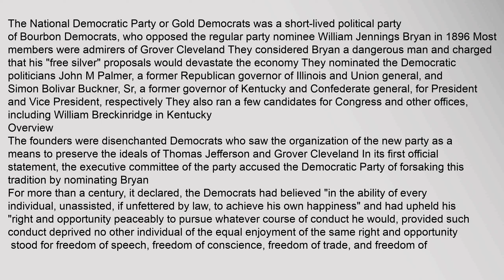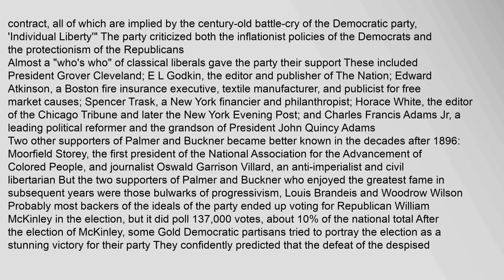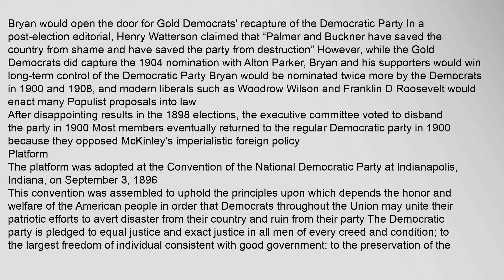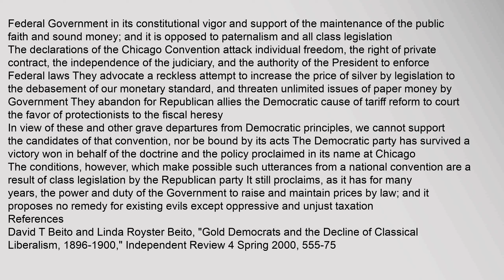National Democratic Party (United States)